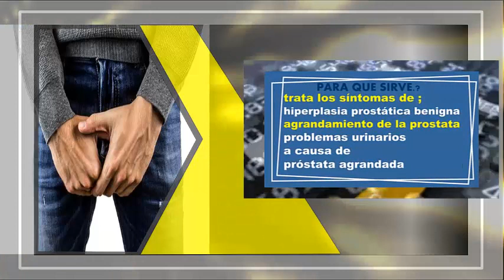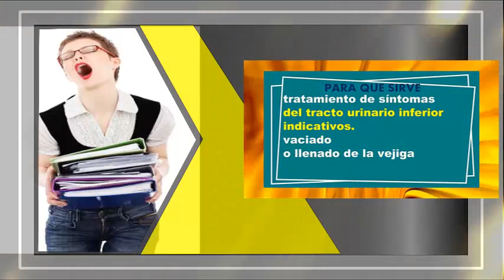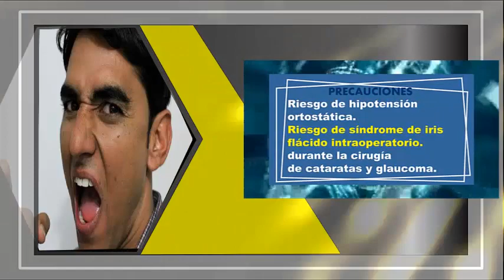TAMSULOSINA para que sirve problemas urinarios prostata vejiga sintomas urinarios